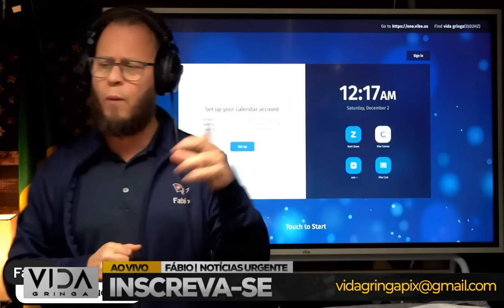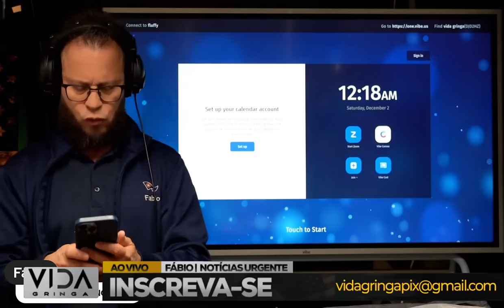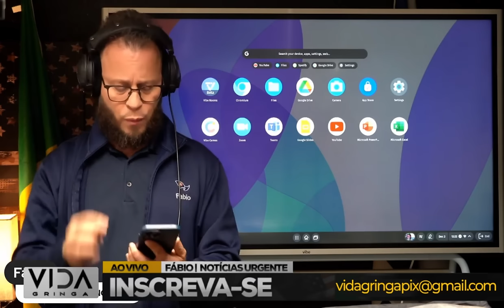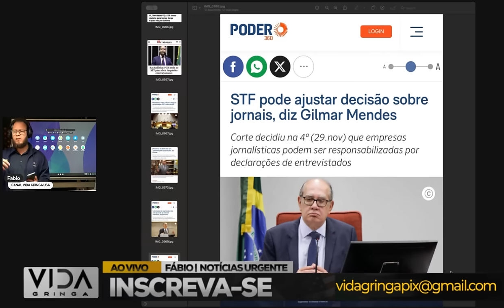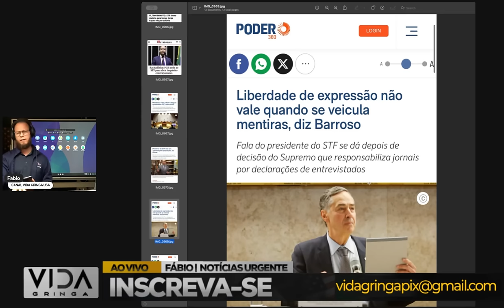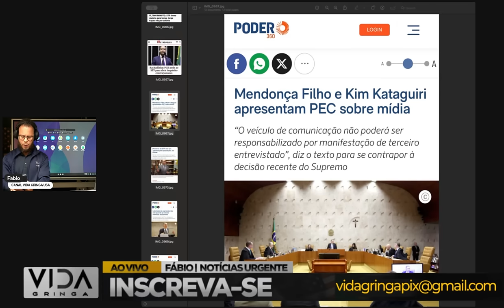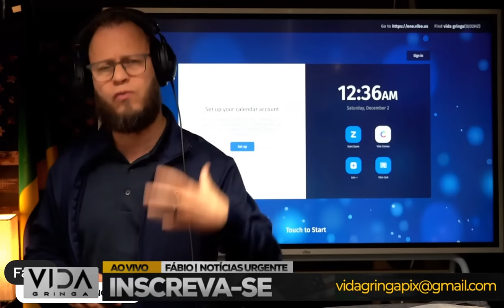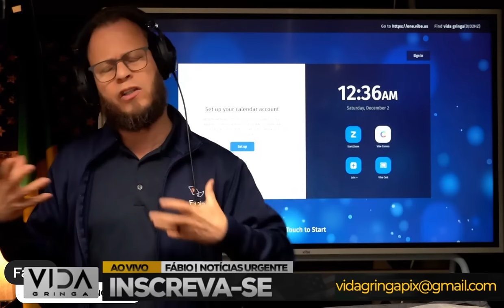Breaking News‼️ Juízes do STF Recuam Após Intensa Pressão!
🚨🔍 Urgente! Acontecimento inédito nos tribunais! Neste vídeo, trazemos as últimas atualizações sobre a reviravolta surpreendente: Juízes do STF recuam em suas decisões após uma pressão intensa da sociedade. Entenda os bastidores dessa mudança de curso e como a opinião pública moldou as posições dos magistrados.

🔥 O que levou a essa reviravolta rápida? Como a pressão social influenciou as decisões dos juízes do Supremo Tribunal Federal? Analisaremos os detalhes mais recentes desse acontecimento em tempo real.

🎙️ Participe dessa cobertura especial, onde discutiremos as implicações legais, sociais e políticas dessa decisão inesperada. Não perca as análises e os comentários de especialistas sobre esse momento que está impactando profundamente o cenário jurídico nacional.

📈 Fique atualizado com as últimas notícias sobre essa mudança significativa nos tribunais brasileiros. Assista agora e compartilhe para manter todos informados sobre esse acontecimento que está agitando o país!